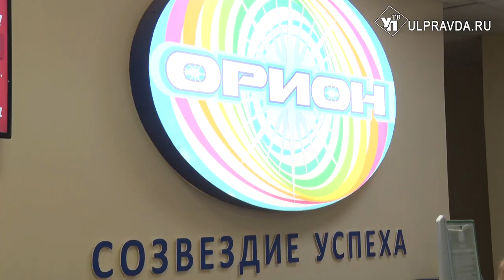Бассейн, гимнастика и общение. Ульяновских пенсионеров приглашают на бесплатные занятия физкультурой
Выход на пенсию - не повод сидеть дома. Так считают ульяновские бабушки и дедушки. Свободное время они проводят с пользой для души и тела – укрепляют мышцы и суставы, общаются и заводят друзей.